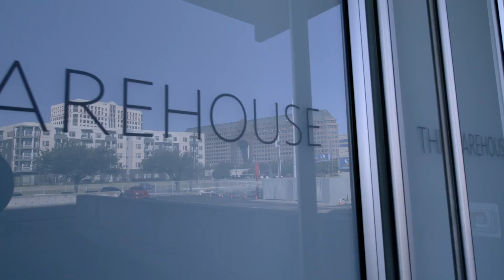Howard Rachofsky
The No Reserve team traveled to Dallas to sit down with arts patron and philanthropist, Howard Rachofsky, whose Warehouse exhibition space has become the stuff of legend. Rachofsky relays his journey as a collector and how his hobby of collecting became an opportunity—and occupation—to build out public space for seeing art. Rachofsky's vision for his collection has shifted overtime, and he imparts insight on what makes a collection unique.